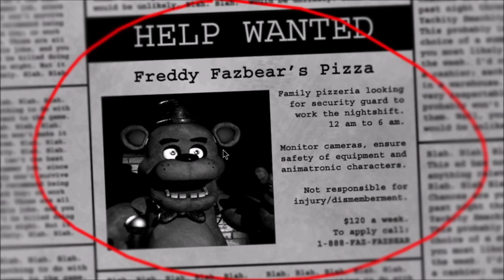FNAF, de szabadon lehet mozogni - Creepy Nights at Freddy's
Újra játszunk Five Nights at Freddy's Fan-Made játékkal, ezúttal az FNAF 1 újraalkotásával, 3D-ben, tehát Free-Roam-ban.